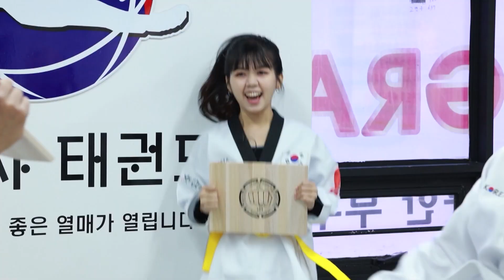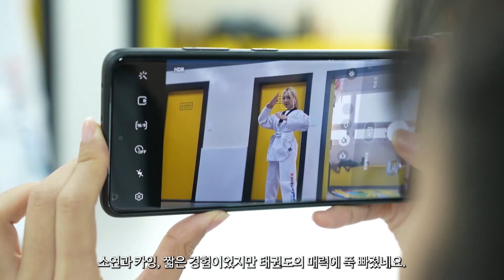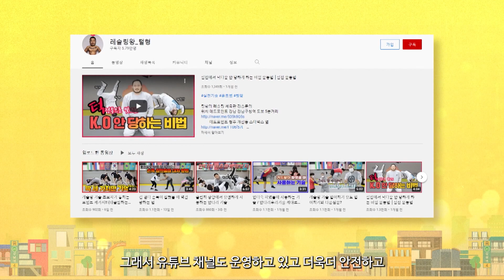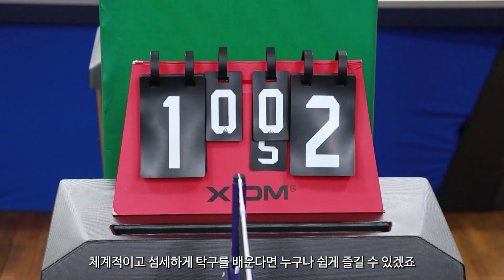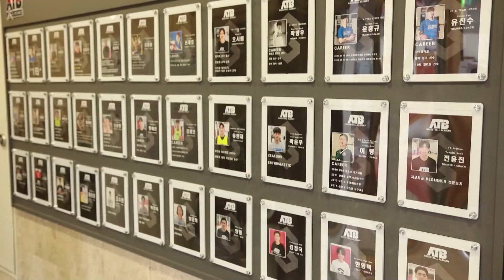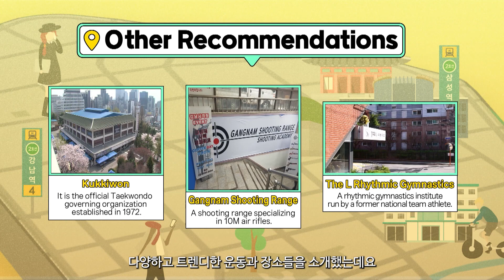강남 인사이더스 픽스 Season 4 Ep.4 강남의 미니 스포츠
‘강남 인사이더스 픽스(Gangnam Insider's Picks)’,
강남의 숨은 매력을 쏙쏙 찾아 보여준다!

2019년 8월부터 강남 해외홍보 방송 ‘강남 인사이더스 픽스’를 통해
싱가포르의 채널뉴스아시아(CNA)를 시청하는 중국, 호주, 아랍국가 등
아시아권 29개국 8300만가구와
아리랑TV를 보는 103개국 1억4000만가구에게
‘찾고 싶은 도시’, ‘글로벌 도시’ 강남을 본격적으로 알리고 있다.

강남은 스포츠를 즐기기에 완벽한 장소입니다.
이제 미니 스포츠 경기를 직접 확인하실 수 있습니다!
빠른 스매시와 완벽한 골에 경외감을 느껴보세요.
땀 흘리며 즐길 준비 되셨나요?

‘강남인사이더스 픽스(Gangnam Insider's Picks)’ Season 4
4편 '강남의 미니 스포츠'를 만나보세요.

※4화에 출연한 데드포인트 레슬링(학동로 44길8)은 케이레슬링&mma 체육관 선릉점
(테헤란로55길 21)로 상호명과 주소가 변경되었습니다.
The name and address of Dead Point Wrestling (Hakdong-ro 44-gil 8),
which appeared in the 4th episode, has been changed to K Wrestling & Mma Gymnasium
Sunneung Branch (Teheran-ro 55-gil 21).